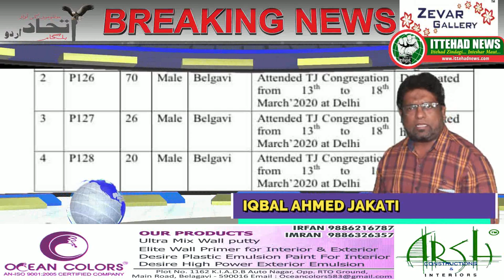ITTEHAD NEWS | BELGAUM | KHADE BAZAR ME CORONA NAGATIVE AFRADON KO RAKHNE PAR AITRAAZ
KHADE BAZAR ME CORONA NAGATIVE AFRADON KO RAKHNE PAR AITRAAZ